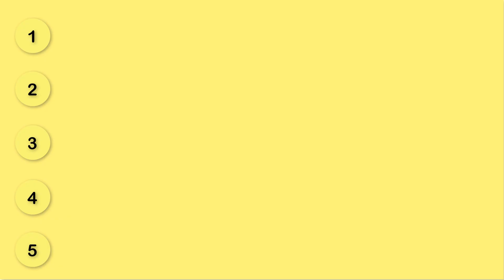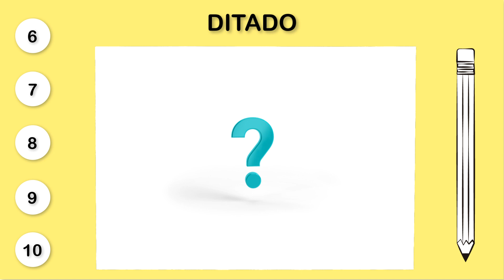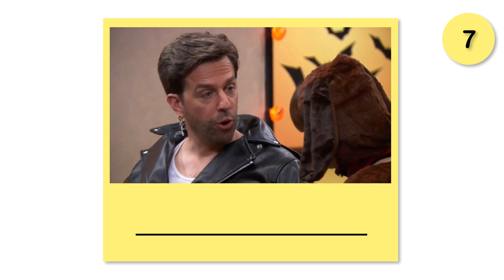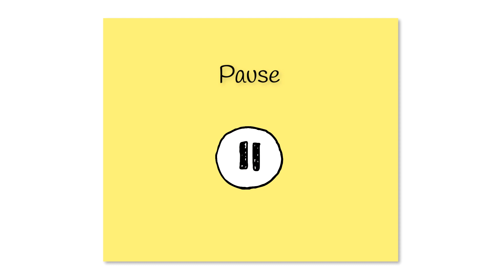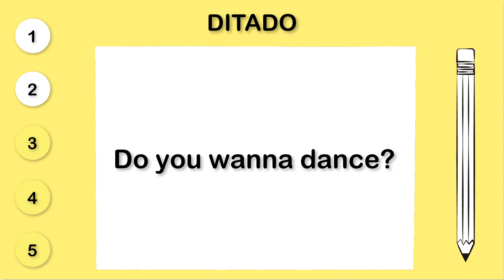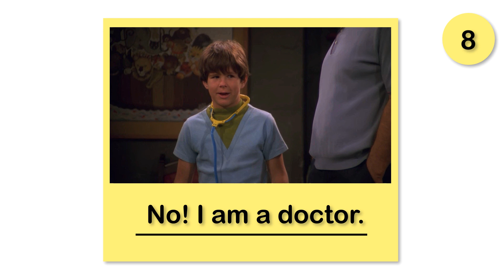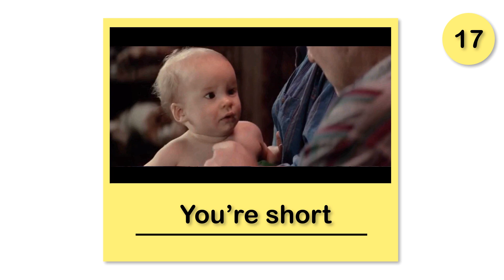NÍVEL 2 - AULA 7 | DESAFIO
Hi there! Get ready and let's go. Let me know quantos você acertou no ditado e quantos no desafio dos vídeos. Ouça quantas vezes for necessário. Coloque um fone de ouvido para entender as frases com mais clareza. Deal?

Once again, I'm happy to see you here today. 🤗